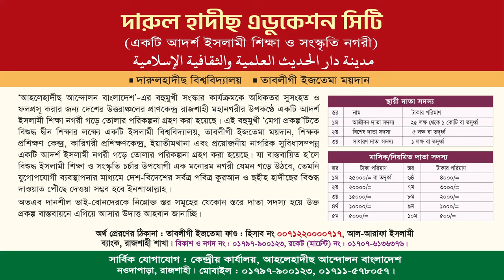মুসলিম সমাজে বিভক্তির কারণ ও প্রতিকার| শায়খ আমানুল্লাহ মাদানী | Shaikh Amanullah Madani new waz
ইসলামী সম্মেলন
বিষয়ঃ মুসলিম সমাজে বিভক্তির কারণ ও প্রতিকার
মহাদেবপুর উপযেলা সম্মেলন, নওগাঁ ২০২৩
শায়খ আমানুল্লাহ বিন ইসমাইল মাদানী
সহ সভাপতি, আহলেহাদীছ ওলামা পরিষদ
স্থান: মহাদেবপুর ডাকবাংলা মাঠ।

আল্লাহর কাছে সাহায্য চাওয়ার দোয়া ,
আল্লাহর কাছে কিছু চাওয়ার উপায় ,
আল্লাহর কাছে সাহায্য চাওয়ার ৫টি উপায় ,
কারো মন নরম করার দোয়া ,
আল্লাহর কাছে সাহায্য চাওয়ার উক্তি ,
আল্লাহর সাহায্য আসবেই ,
দোয়া কবুল হওয়ার সূরা  ,Amanullahbinismailmadani ,
Amanullah bin ismail madani আমানুল্লাহ বিন ইসমাইল মাদানী ,
আমানুল্লাহ বিন ইসমাইল মাদানি ,
sheikh amanullah bin ismail madani ,
Amanullah bin ismail Madani new waz ,
আমানুল্লাহ বিন ইসমাইল ,
amanullah bin ismail madani,
amanullah ismail madani new lecture,
amanullah madani,
amanullah madani waz,
amanullah ismail waz,
amanullah madani new waz,
best of amanullah madani,
amanullah madani bangla waz,
আমানুল্লাহ বিন ইসমাইল মাদানী ওয়াজ,
আমানুল্লাহ বিন ইসমাইল মাদানী নতুন ওয়াজ,

আমানুল্লাহবিনইসমাইলমাদানী  ,
 Amanullahbinismailmadani

মুসলিম উম্মাহর শতধা বিভক্তি ও প্রতিকার,মুসলিম সমাজে বিভক্তির চিত্র এবং পরিত্রানের উপায়।,উম্মাহর অধঃপতনের কারণ ও প্রতিকার,মুসলিম উম্মার বিভক্তি,বিশ্ব ইজতেমার বিভক্তির কারণ,মুসলিম উম্মাহর শতধা বিভক্তি,মুসলিম উম্মাহর অধঃপতন এবং তার কারণ,মুসলিম বিশ্বের বিপর্যয়ের কারণ,মুসলিম উম্মাহর অধঃপতনের কারণ কি?,মুসলিম উম্মারহর বিভক্তি এবং ঐক্যবদ্ধ হওয়ার একমাত্র উপায়,মুসলিম,মুসলিমদের বিভক্তি,মুসলিমদের মাঝে এত বিভক্তি কেন